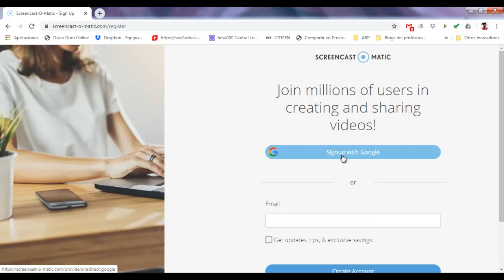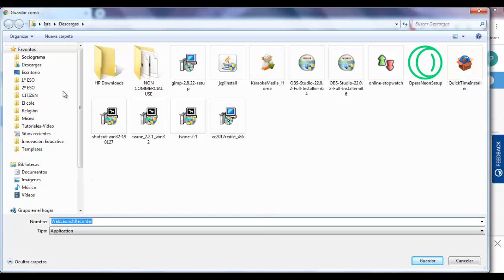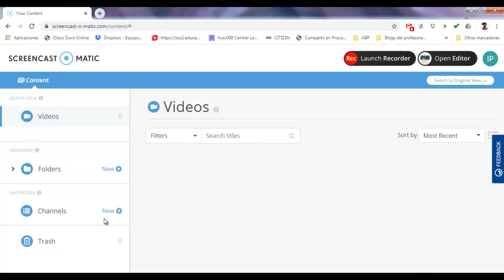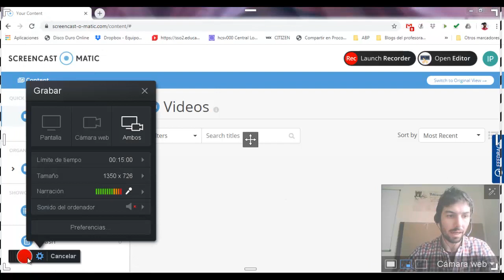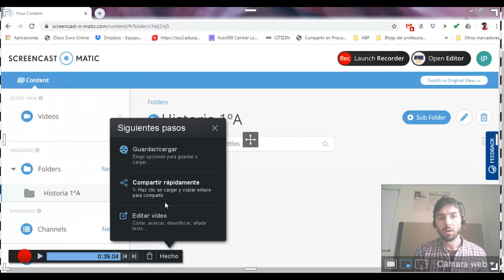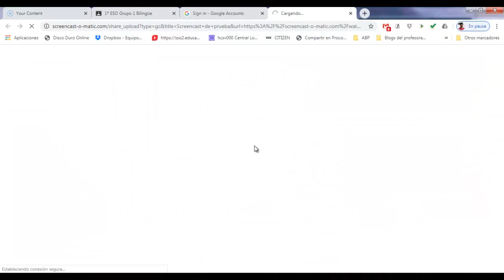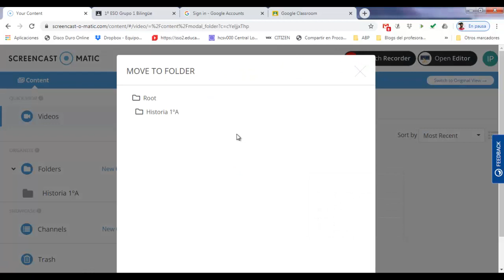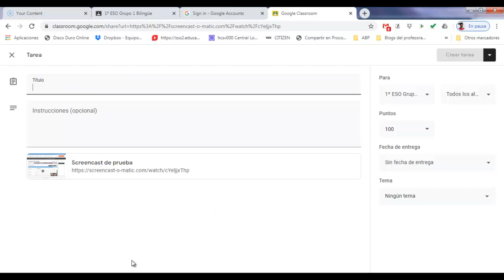Screencast-o-matic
Este tutorial muestra el uso básico de screencast-o-matic.